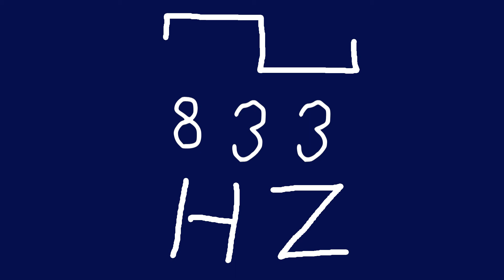833 hz square